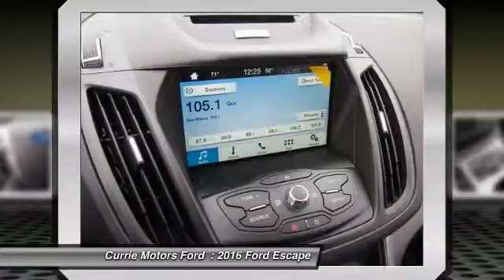2016 Ford Escape Frankfort, Chicago, Bolingbrook A6210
2016 Ford Escape SE

This Magnetic 2016 Ford Escape SE might be just the SUV for you. It comes with a 2 liter 4 Cylinder engine. You can trust this SUV it has a crash test rating of 4 out of 5 stars! It has a magnetic exterior and a charcoal black interior.